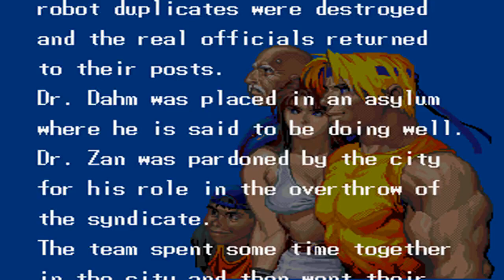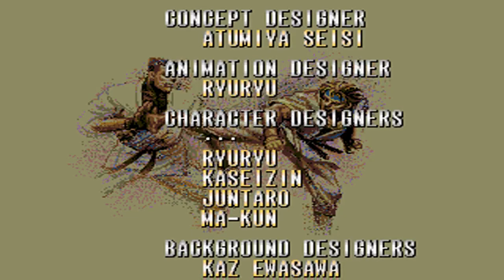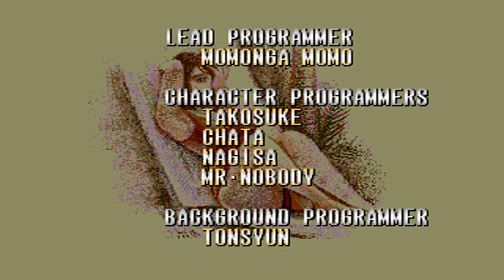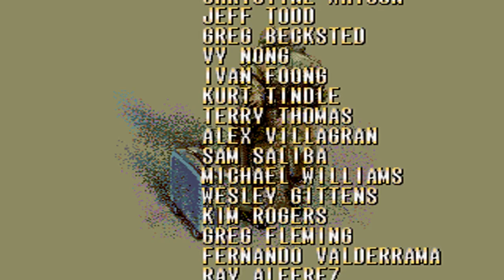Streets of Rage 3: Roo Deathless Run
Hard Difficulty, No Lives Lost
Played as Roo

Over 10k views!

I picked the factory again for this run because it is quite difficult for Roo to get the best ending, considering he has very weak attacks and must defeat the final boss under a time limit.

Not sure how the audio got desynced in this video.